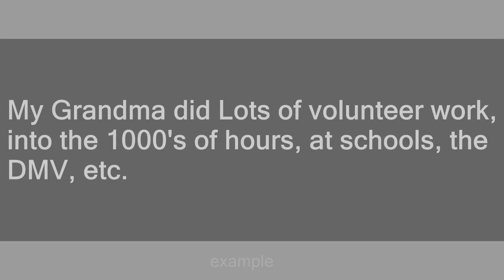volunteer work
Slang flashcards: